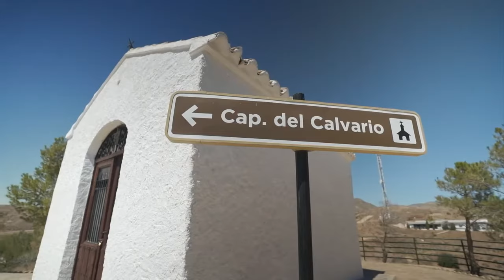Taberno en Destino Andalucia (Canal Sur)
Fragmento del programa Destino Andalucia de Canal Sur emitido el 15/06/2024.

El programa realiza una ruta por Taberno para conocer la historia de esta tierra al pie de la Sierra de las Estancias.

Te invitamos a que descubras nuestro magnífico entorno natural ideal para hacer turismo de naturaleza, cultural, gastronómico, rural, de aventura, religioso, astronómico, etc. TE ESPERAMOS!